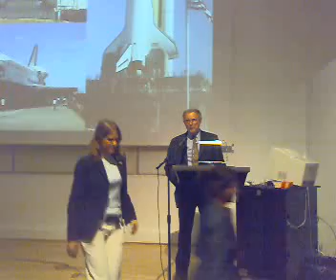International Space University - Anousheh Ansari ISS Call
Our first call to the International Space Station.